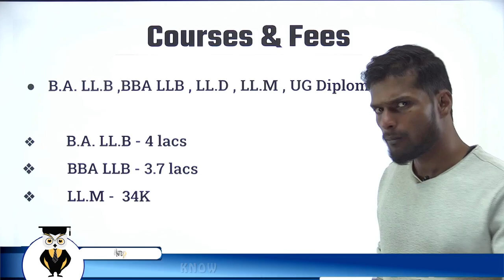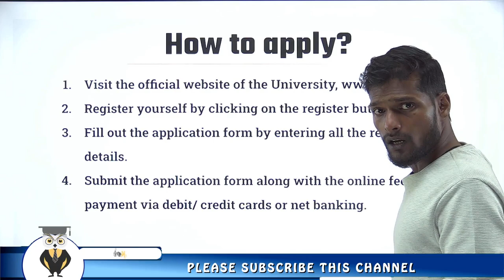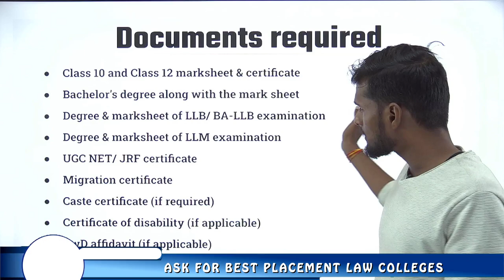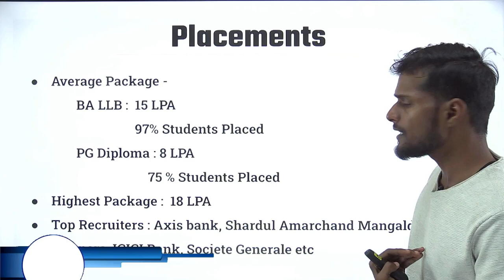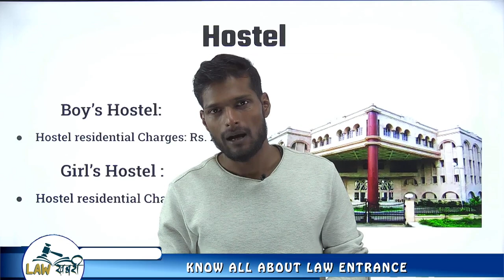NUJS Kolkata | National University of Juridical Sciences🔥🔥 | Courses | Fees💸 | Placement☑️